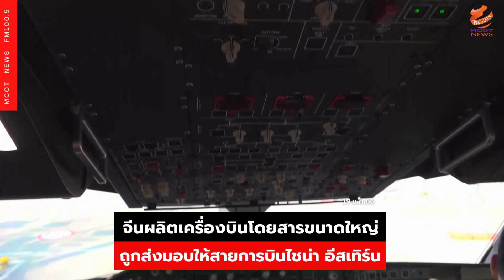จีนผลิตเครื่องบินโดยสารขนาดใหญ่ ถูกส่งมอบแก่สายการบินไชน่า อีสเทิร์น แอร์ไลน์ส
จีนผลิตเครื่องบินโดยสารขนาดใหญ่ ผ่านทดสอบการบินระยะเวลา 100 ชม. ถูกส่งมอบแก่สายการบินไชน่า อีสเทิร์น แอร์ไลน์ส

เครื่องบินโดยสารรุ่นซี 919 (C919) ลำแรกของโลก ซึ่งพัฒนาโดยบริษัทอากาศยานพาณิชย์แห่งประเทศจีนหรือโคแมก (COMAC) และถูกส่งมอบแก่สายการบินไชน่า อีสเทิร์น แอร์ไลน์ส (China Eastern Airlines) เมื่อวันที่ 9 ธ.ค. 2022

อากาศยานดังกล่าวเป็นเครื่องบินโดยสารขนาดใหญ่ที่ผลิตเองภายในประเทศรุ่นแรกของจีน โดยเริ่มต้นกระบวนการทดสอบการบินของเครื่องบินระยะเวลา 100 ชั่วโมง เมื่อวันที่ 26 ธ.ค. ปีก่อน ซึ่งระหว่างการทดสอบแต่ละครั้ง ซี919 จะออกจากท่าอากาศยานเซี่ยงไฮ้ หงเฉียว และมุ่งหน้าสู่สนามบินในเมืองต่างๆ ทั่วจีน อาทิ กรุงปักกิ่ง ก่อนเดินทางกลับเซี่ยงไฮ้ในวันเดียวกัน

การทดสอบข้างต้นมุ่งจำลองการทำงานตามปกติทั้งหมด ซึ่งรวมถึงการลงชื่อและออกบัตรโดยสาร การขึ้นเครื่องของผู้โดยสาร การทำงานของนักบิน และการบำรุงรักษา

ช่องทางเดินในเครื่องสูง 2.25 เมตรทำให้ไม่คับแคบเมื่อเดินผ่าน ที่นั่งยังใช้งานง่าย กว้างขวาง และสะดวกสบาย ส่วนเสียงระหว่างเที่ยวบินนั้นเบามาก ผู้โดยสารจึงสามารถพูดคุยกันได้

ทั้งนี้ ไชน่า อีสเทิร์น แอร์ไลน์ส วางแผนนำเครื่องบินรุ่นซี 919 เข้าสู่ตลาด ในช่วงฤดูใบไม้ผลิปี 2023

สำนักบริหารการบินพลเรือนแห่งประเทศจีนจะพิจารณาและตรวจสอบผลลัพธ์การทดสอบ และจะออกใบอนุญาตปฏิบัติการสำหรับซี919 หลังจากยืนยันได้ว่าสายการบินฯ มีศักยภาพดำเนินงานเครื่องบินรุ่นนี้ได้อย่างปลอดภัย